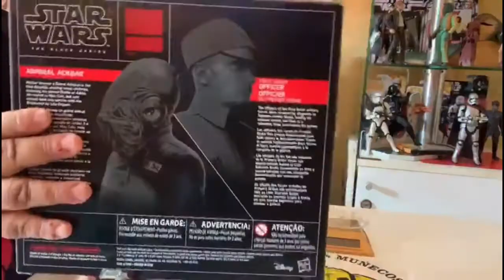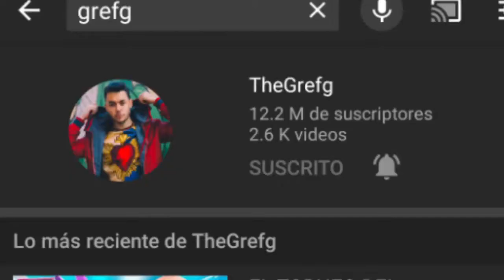Unboxing de unos muñecos de Star Wars con Roman